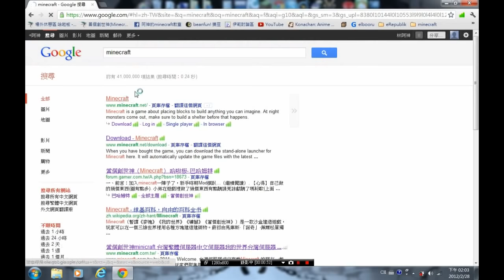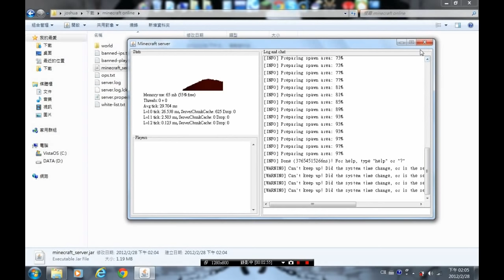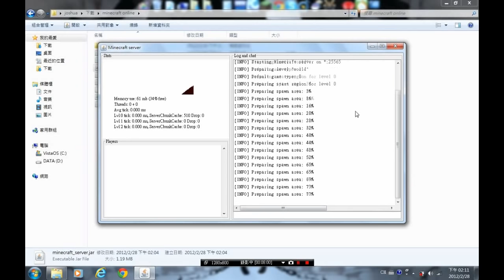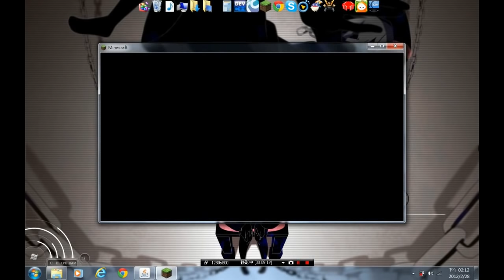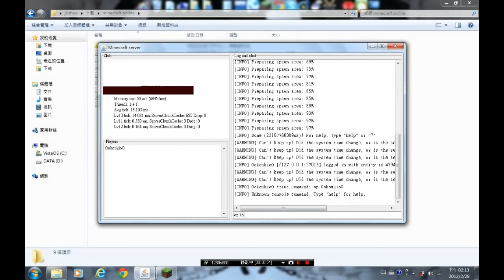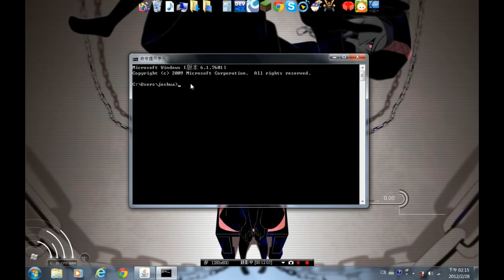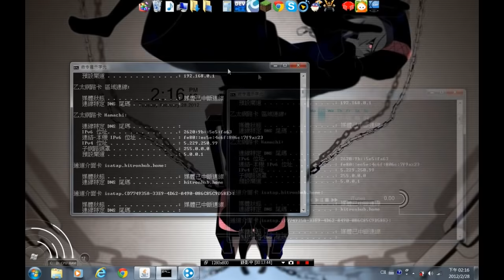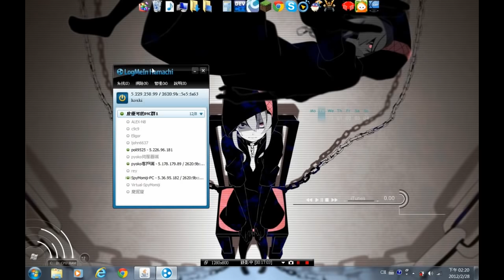阿神的minecraft教室 『架設minecraft伺服器教學！』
大家好我是阿神Kouki，
慶祝1000訂閱人數！
今天要來教大家怎麼架設官方伺服器呢！
基本架設方式就是這樣子，
如果有遇到什麼艱深的問題，
例如近伺服器不停往下掉，
朋友進不來，
出現奇怪訊息，
請至巴哈討論區發問~
千萬別問在下阿OAQ
在下無能為力，也沒辦法為您解答阿（跪

最後最後，
祝大家都學會怎麼開伺服器，
大家一起happy minecraft吧！

照慣例一定要打下面幾句
如果你喜歡我的youtube影片
最後留下你的評論,是我繼續拍片的動力唷:'D 購買遊戲平台 G2A